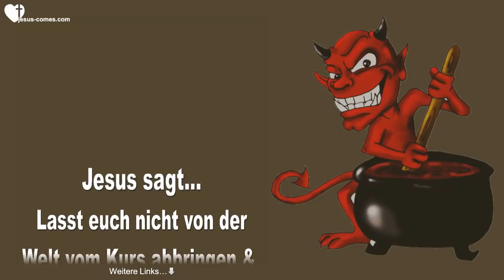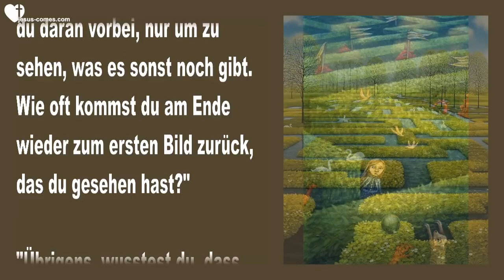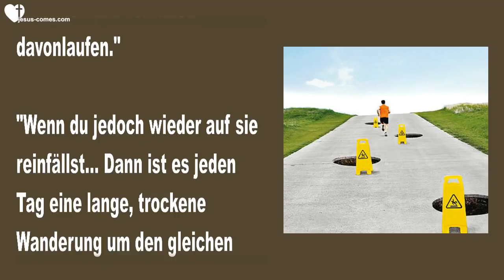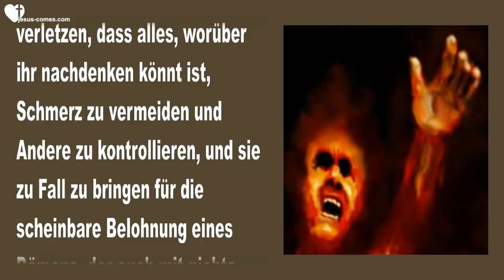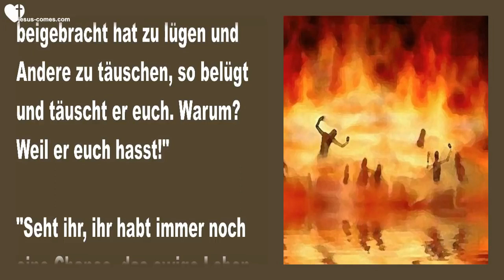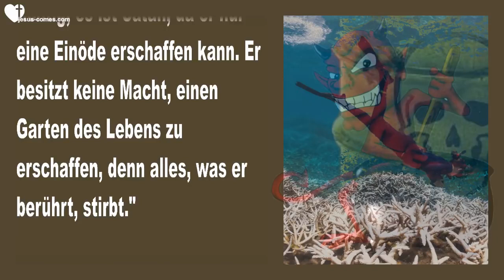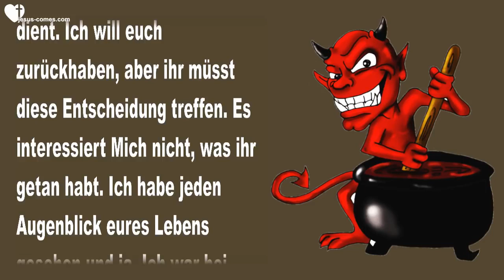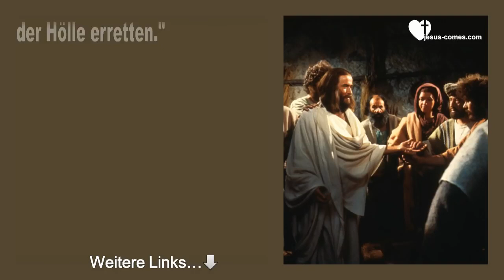LASST EUCH NICHT VOM KURS ABBRINGEN & EINLADUNG AN SATAN'S HANDLANGER ❤️ Liebesbrief von Jesus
Jesus sagt... Lasst euch nicht vom Kurs abbringen & Einladung an Satan's Handlanger

20. Mai 2018 - Worte von Jesus an Schwester Clare

(Clare) Herr, nur Deine Gnade kann mich beschützen.

Jesus begann... "Beschützen ist das richtige Wort, doch ich kann einen Verstand, der zu stur auf seinen eigenen Weg fokussiert ist, nicht schützen. Ich muss sie loslassen, damit sie den endlosen Verführungen und Ablenkungen nachjagen können, die nirgendwo hin führen."

"Selbst wenn du nach Bildern für die Botschaften suchst, Clare. Du ziehst los, gefangen von der Neugier, um genau das Richtige zu finden und viele Male gehst du daran vorbei, nur um zu sehen, was es sonst noch gibt. Wie oft kommst du am Ende wieder zum ersten Bild zurück, das du gesehen hast?"

"Übrigens, wusstest du, dass Mein Heiliger Geist die Bilder für dich auswählt und sie direkt vor dich bringt, damit du keine Zeit verschwenden musst? Aber du tust es trotzdem. Siehst du? Da gibt es eine Stelle, wo du Zeit sparen kannst, vielleicht sogar 45 Minuten, um sie für die Musik zu nutzen."

"Oh Liebste, es gibt so viele Ablenkungen und Verführungen in deinem Leben. Ich bin so froh, dass du anfängst, sie als das zu sehen, was sie wirklich sind... Haken, die dir der Feind in deinen Mund gehängt hat. Spiele nicht mit ihnen, wenn du sie erkennst! Lege sie beiseite und lauf davon, zurück in die Sicherheit des Gebets und der Arbeit. Lass nicht zu, dass sie mit dir spielen, wie mit einem Fisch, Clare."

"Siehst du? Jetzt teilst du eine Wahrheit mit deinen Brüdern und Schwestern und deine Feinde hören zu. Und sie planen ihren nächsten Schritt, während sie deine Schwächen auflisten. Die gute Nachricht aber ist, dass sie nun die Messlatte für dich angehoben haben, damit du stärker wirst, den Versuchungen zu widerstehen. Morgen und nächste Woche wirst du noch mehr Versuchungen begegnen. Noch Grösseren und Auffälligeren. Und wenn du heute Abend irgendetwas gelernt hast, wirst du sie sofort erkennen und vor ihnen davonlaufen."

"Wenn du jedoch wieder auf sie reinfällst... Dann ist es jeden Tag eine lange, trockene Wanderung um den gleichen Berg herum."

"Meine Leute, lasst den Feind nicht mit euch spielen! Behaltet eure vertraute Gebetszeit mit Mir bei. Erlaubt Mir, euch für den Tag zu stärken und euch auf die Herausforderungen vorzubereiten. Fokussiert eure Herzen auf Meine Absicht."

"Seht ihr, Clare hat zugelassen, dass sie von so vielen verschiedenen Dingen in der Welt vom Kurs weggezogen wird, dass sie nicht mehr ins Gebet und in die Musik versunken ist, wie Ich es gerne möchte - sondern in die Welt. Da sie ihre Fehler jetzt klarer erkennt, kann sie daran arbeiten, wieder in die tiefen Orte mit Mir zurück zu kehren. Und wunderschöne Dinge werden von dort hinausfliessen, ein Fluss des Lebens."

"Aber es ist fast unmöglich, die auserlesensten Dinge im Leben zu wollen, wenn euer Appetit auf euer Fleisch ausgerichtet ist. Ihr leidet währenddessen und ihr werdet schwach und geistig ausgelaugt."

"Und für Jene, die immer noch gute Dinge erwarten von Satan. Ihr könnt all die Techniken erlernen, wie man eine Falle stellt und sie in euren Flüchen anwenden - aber ihr könnt die Verstrickung in die Lügen Satan's nicht erkennen, nach welchen ihr euer Leben lebt. Ihr wisst, dass das, was Ich ihr sage, absolut wahr ist, da ihr es gegen eure Feinde nutzt. Aber ihr könnt Mich nicht hören, wenn Ich euch sage, dass ihr bemitleidenswert gefangen seid in euren Leidenschaften, deren Befriedigung Satan versprochen hat."

"Er sorgt sich überhaupt nicht um euch! Er benutzt euch nur, um Mir weh zu tun. Und seine Hölle ist NICHT mit Wonnen angefüllt, sondern mit Feuer, Schwefel und endlosen Qualen."